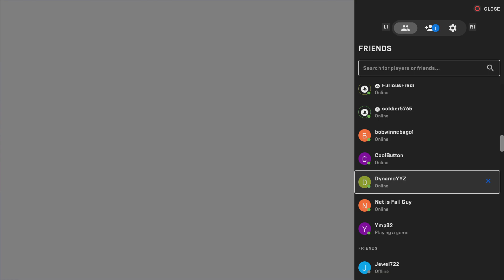[New] Fall Guys_20220727222825